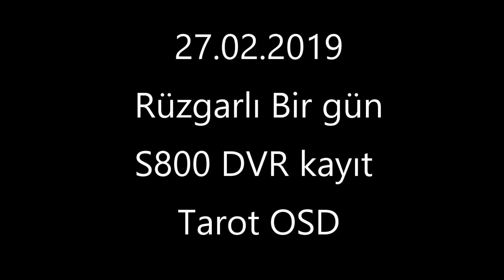rc s800 fpv flight malatya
rüzgarlı bir günde manuel s800 uçuşu